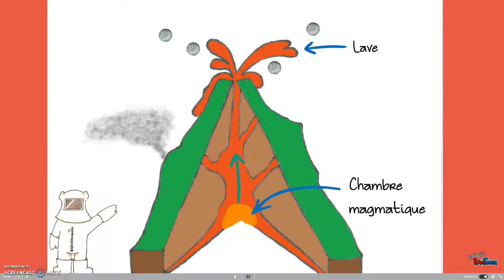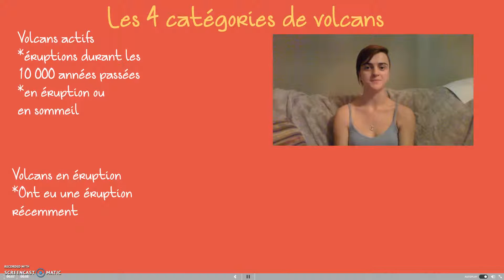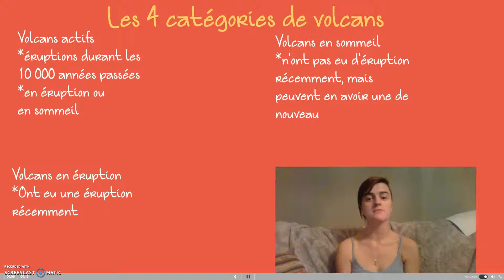Les volcans, 2e année du 3e cycle du primaire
Capsule vidéo en science et technologie pour le troisième cycle du primaire. Comprendre la structure de la Terre (ex. : continents, océans, calottes glaciaires montagnes, volcans). Les volcans sont une structure de la Terre et comprendre leur fonctionnement.

Inspirée du conte Le voyage au centre de la Terre de l’auteur Jules Verne

Réalisée par Jeanne Douce dans le cadre du cours PPA 3111 de l’Université de Montréal en automne 2015

Images:

Photos de roches repérées sur powtoon

Images faite par Jeanne Douce